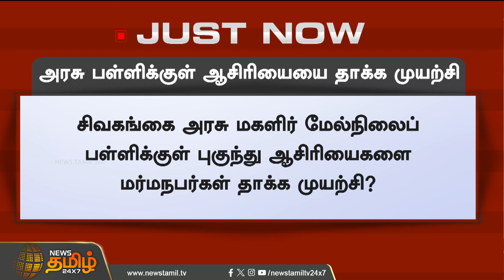அரசு பள்ளிக்குள் ஆசிரியையை தாக்க முயற்சி | Sivagangai | Teacher Attack | NewsTamil24x7